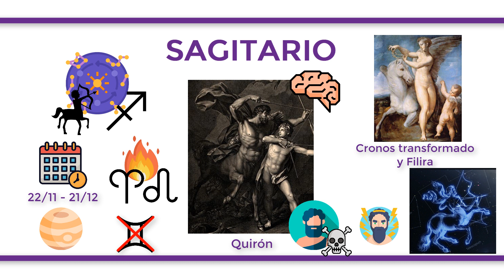ZODIACO: El signo SAGITARIO y su origen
Sagitario es un signo del zodiaco que se corresponde con aquellas personas nacidas entre el 22 de noviembre y el 21 de diciembre. Su elemento es el fuego al igual que los signos Aries y Leo, está regido por Júpiter y su signo complementario y opuesto es Géminis. El origen de Sagitario se encuentra en la mitología griega pues representa al centauro Quirón, un arquero mitad hombre y mitad caballo dispuesto a disparar una flecha. Quirón era hijo de Cronos y Filira  y destacó por su astucia e inteligencia, lo que  le llevó a ser el tutor de varios héroes como Asclepio, Jasón o Aquiles. Sin embargo, Heracles lo hirió por accidente y Quirón no pudo soportar tal herida, por lo que renunció a su inmortalidad y Zeus lo colocó entre las estrellas como Sagitario.